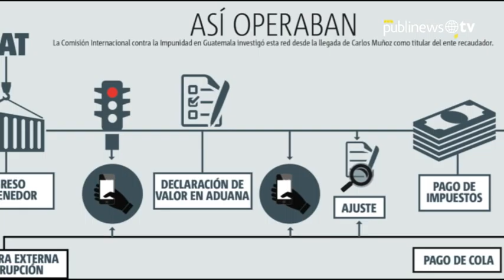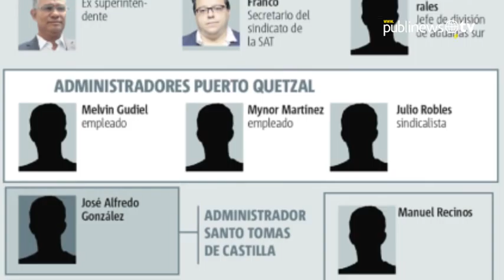Red criminal que se dedicaba a la defraudación aduanera alcanza a jefes de la SAT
El jefe de la Superintendencia de Administración Tributaria, Omar Franco, fue detenido junto con otras 19 personas bajo cargos de operar una red de contrabando y defraudación tributaria